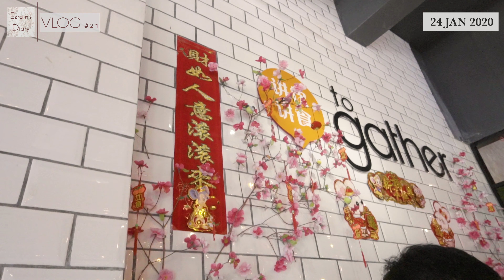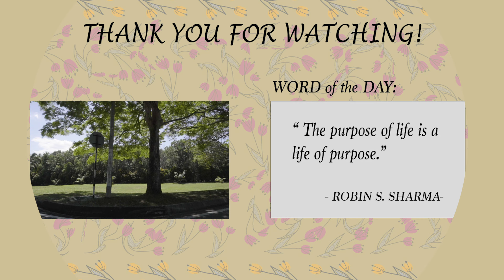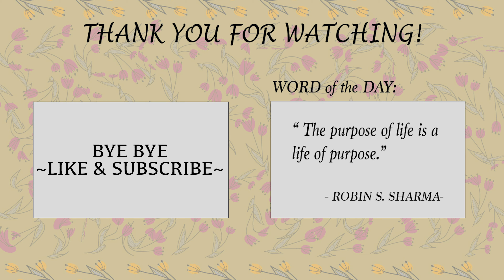Ezrain's Vlog #21: How I celebrate CHINESE NEW YEAR EVE (and Blackout!??)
Holla in this vlog, join me as I vlog the day before Chinese New Year. Chinese New Year Eve is when families gather for a reunion and have a food feast!
Hope you will enjoy this vlog as much as I enjoyed CNY Eve and I hope you have a beautiful day!